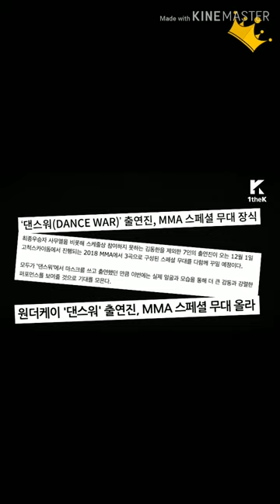[Dance War] - Behind the MMA performance(Chan focus ver.)